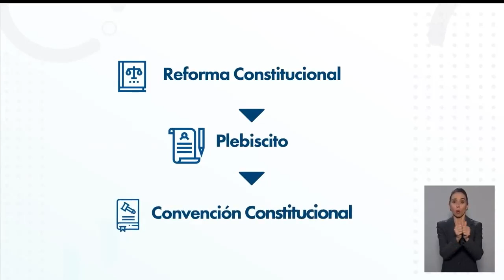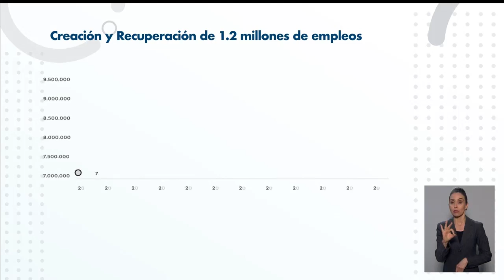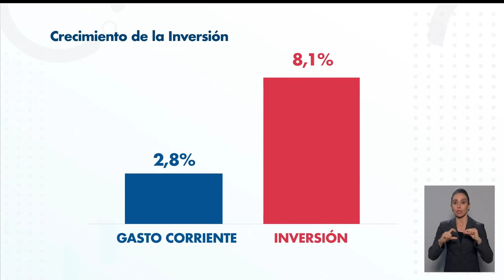Ley de Presupuestos 2022: Presidente Piñera anuncia detalles del proyecto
La iniciativa que deberá ser ingresada al Congreso próximamente, estaría marcada por el alto gasto fiscal implementado en Chile a raíz de la pandemia del COVID-19. Un monto que será utilizado por la o el próximo presidente en su primer año de gestión.